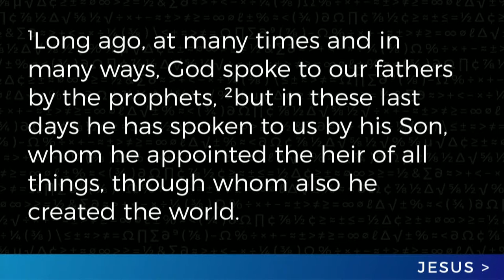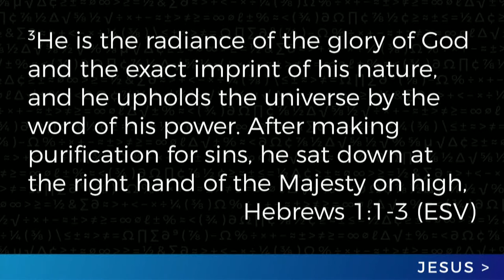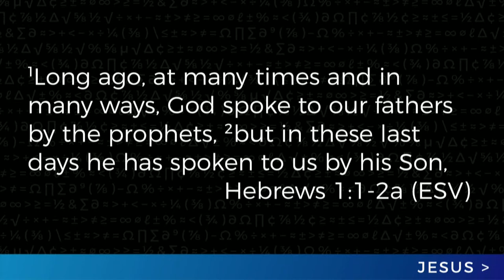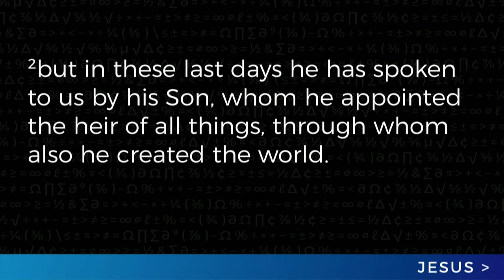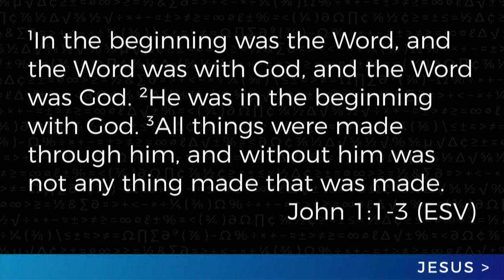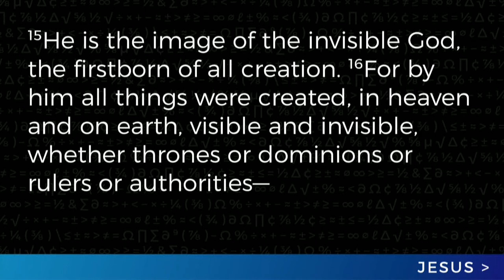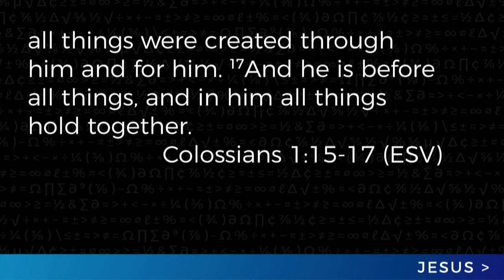08/27/17 - Jesus Is Greater: God Has Spoken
Jeff Frazier - God Has Spoken